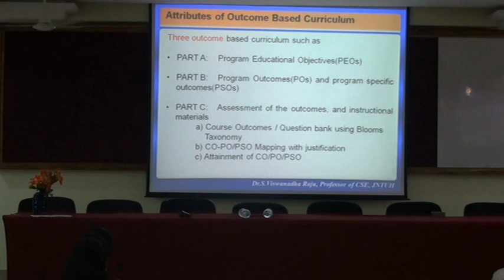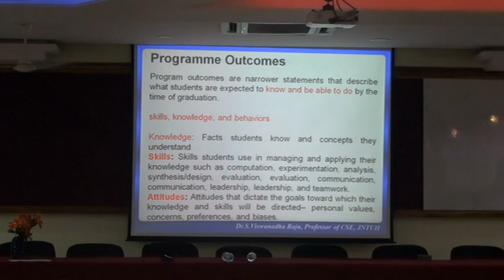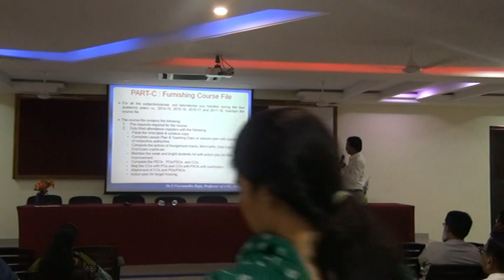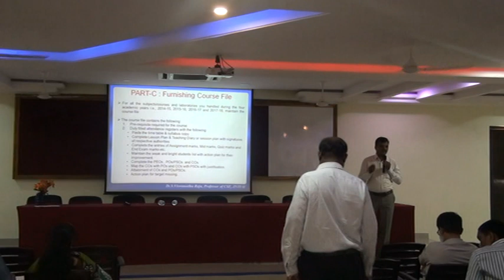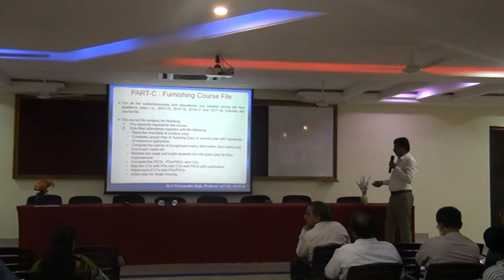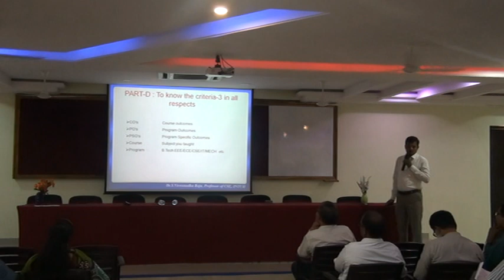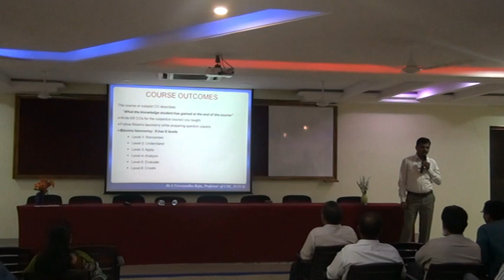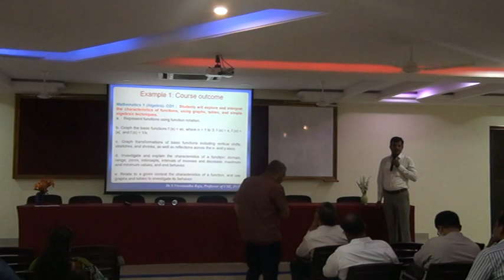FDP by Dr.Vishwanadha Raju on 29-06-2018